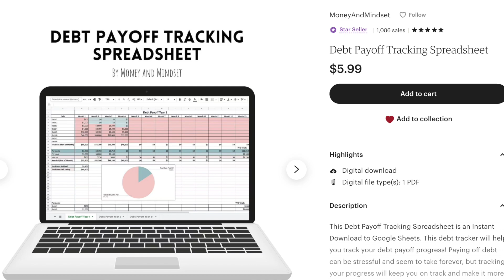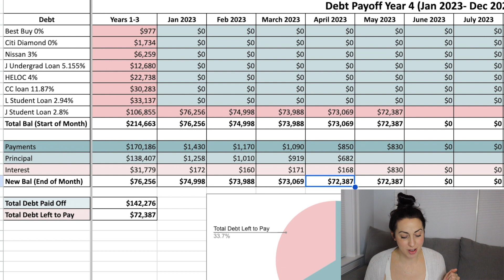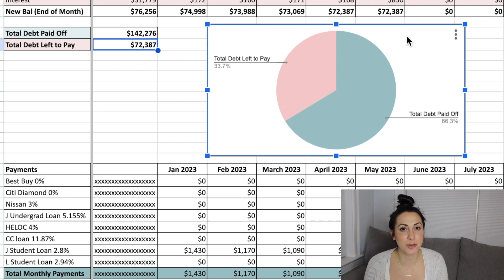April 2023 Debt Payoff Update | Our Student Loan Debt Disaster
And just like that we're on year 4 of our debt free journey!  Here's the April 2023 update for our student loan debt disaster. Lots of big, exciting decisions coming up after we sell our house!!

*Do you have a student loan debt disaster too?

*My favorite financial books:
The Simple Path to Wealth by JL Collins
You are a Badass at Making Money by Jen Sincero

This video is not financial or legal advice.  Please consult a financial professional if you have specific questions.

xo,
Lo